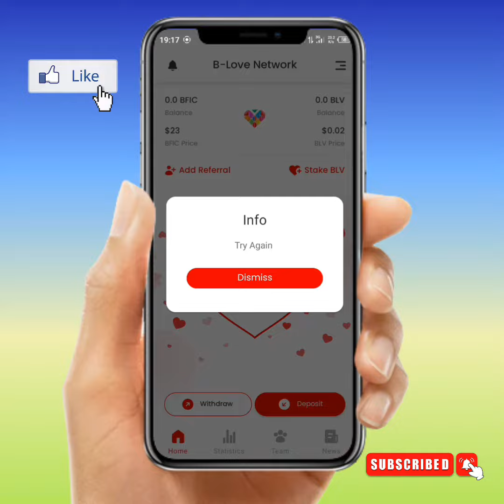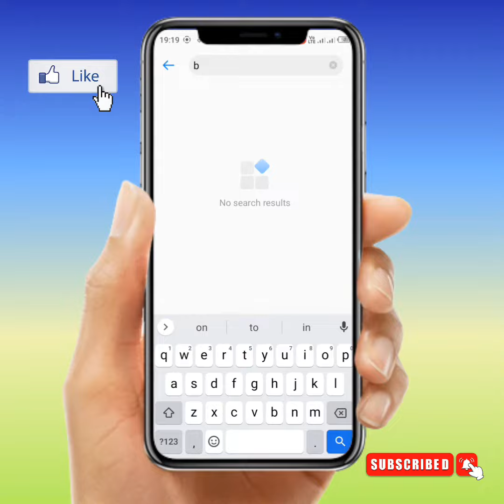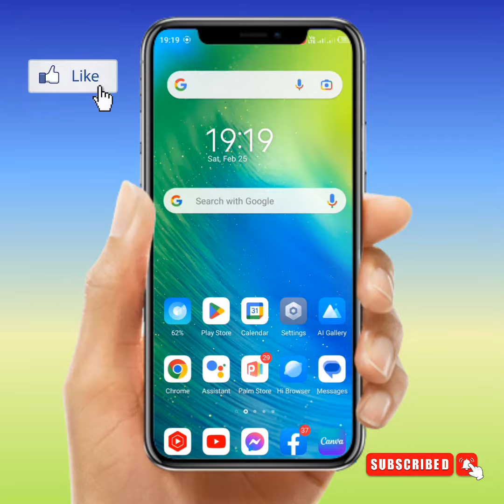b love Network Conversion Error Problem || blove Network Sign up Conversion Error || 2023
After watching this video you will be able to know "b love Network Conversion Error Problem || blove Network Sign up Conversion Error || 2023 || " So get rid of this problem and enjoy your device.